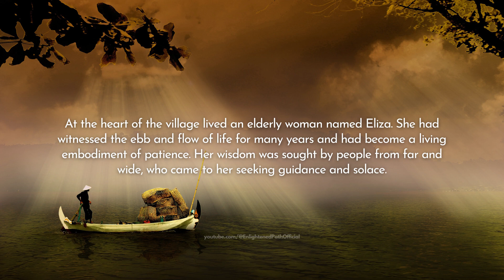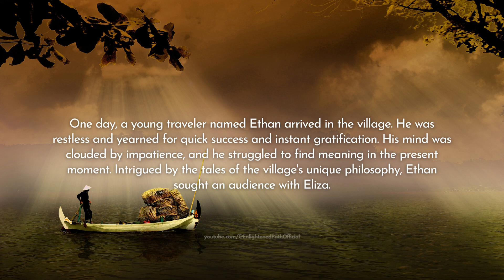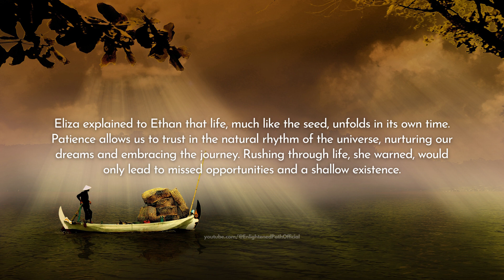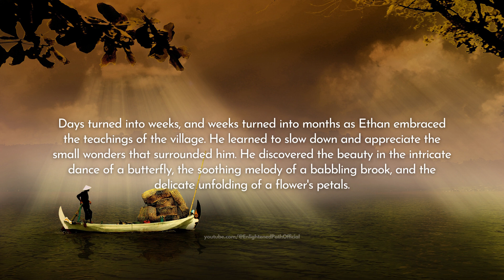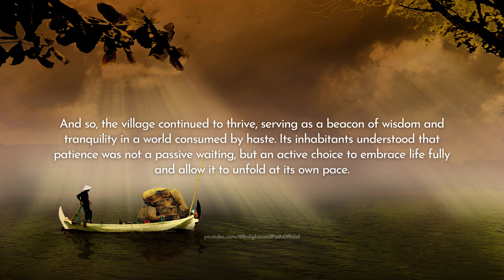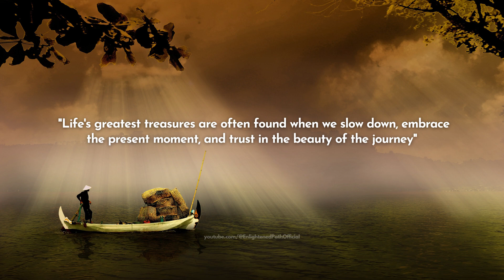The Power Of Patience - An Inspirational Short Story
In a world that moves at a relentless pace, it's easy to get caught up in the pursuit of instant gratification. But what if there's a different path to fulfillment? Join us on a transformative journey as we explore the profound impact of patience on our lives. Discover the wisdom of a hidden village that cherishes the art of patience and learn how it can unlock a world of wonders. Get ready to unleash the power within and embrace a life of deeper connections, meaningful experiences, and true fulfillment.

"Sun Tzu - The Art of War - The Illustrated Edition Hardcover"
"Warrior Wisdom, Hardcover"
"Plato : Theaetetus and Sophist"
"The Last Days of Socrates: Euthyphro, Apology, Crito and Phaedo"
"Socrates: The Biography of a Philosopher from Athens and his Life Lessons"